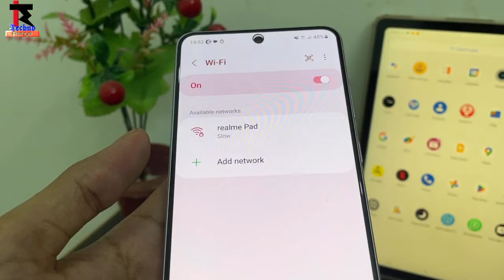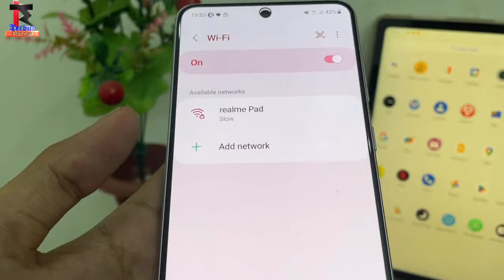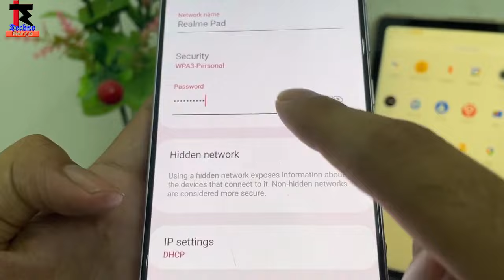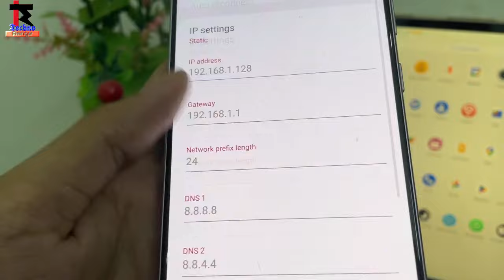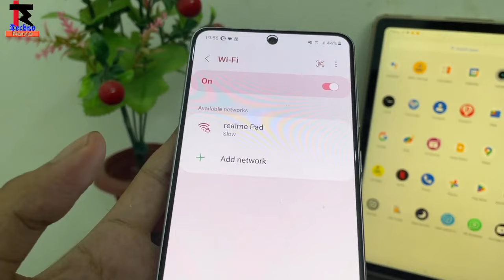kisi bhi wi fi ka password kaise pata karen | how to connect wifi without password in 2023 | latest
How To See Connected Wifi Password | Wifi Ka Password Kaise Pata Kare | How To See Wifi Password | check connected wifi password

⏩Realted Tags 👇📱
1. wifi ka password kaise pata kare
2. connected wifi password kaise dekhe
3. kisi bhi wifi ka password kaise pata kare
4. kisi bhi wifi ka password pata kaise kare 2023
5. router ka password pata kaise kare
6. how to connect wifi without password
7. how to know wifi password
8. wifi password kaise pata kare
9. wifi password kaise pata kare phone me
10. how to get wifi password
11. wifi password, hotspot password
12. other wifi ka password kaise pata kare
13. password kaise pata kare wifi ka
14. office ke wifi ka password kaise pata kare
15. oppo ke phone se wifi ka password kaise pata kare
16. kisi bhi wifi ka password pata kaise kare 100 working
17. wifi ka password kis tarah maloom karen
18. kisi ka wifi ka password kasa pata kara
19. wifi ka username password kaise pata kare
20. airtel fiber wifi ka password kaise pata kare

⏩ Solved Queries 🟢

1. random wifi ka password kaise pata kare
2. wifi ka password kaise pata kare redmi
3. wifi ka password kaise pata kare realme
4. qr code se wifi ka password kaise pata kare
5. kisi bhi wifi ka password pata kaise kare qr code
6. phone me wifi ka password kaise pata kare
7. pc me connected wifi ka password kaise pata kare
8. school ke wifi ka password kaise pata kare
9. samsung mobile me wifi ka password kaise pata kare
10. realme wifi ka password kaise pata kare
11. near ka wifi ka password kaise pata kare